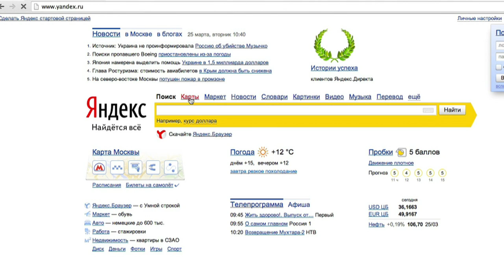Moscou apresenta seu novo mapa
Depois de anexar a Crimeia, a Rússia não perdeu tempo e fez um novo mapa do país. Alguns exemplares já estão sendo apresentados em sites russos.